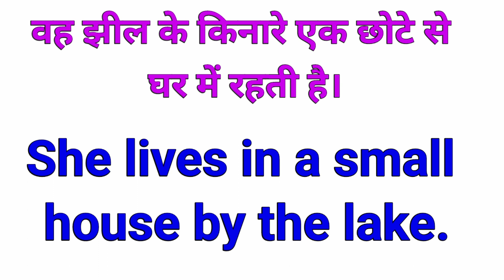छोटा को इंग्लिश में क्या कहते है| chota ko english mein kya kahate hain | chota ka english meaning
Hello friends welcome back to our @Aaoenglishseekhe Do you want to learn speaking English? start with learning daily use English word meaning. In this video we are learning chota ko english mein kya kahate hain. Chota ko english me small kahte hai. yadi koi age me chota hota hai to english mein uske liye younger bola jata hai.